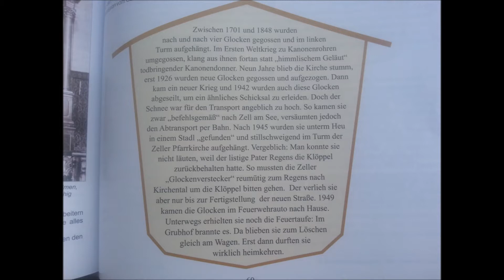Maria Kirchental Glocke 1 Viertelläuten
Viertelläuten in der Wallfahrtskirche Maria Kirchental am 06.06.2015 um 10.15 Uhr zur Wallfahrtsmesse. Ein paar Details stehen auf einem Bild kurz vor dem Video, Gussjahr 1926...Giesser ist mir leider nicht bekannt und konnte mir auch nicht mitgeteilt werden. Das Video ist mit meinem Handy aufgenommen, also bitte nicht wegen der Qualität schimpfen ;)
Ein herzliches Vergelt's Gott an Pater Unger fürs Turm aufsperren